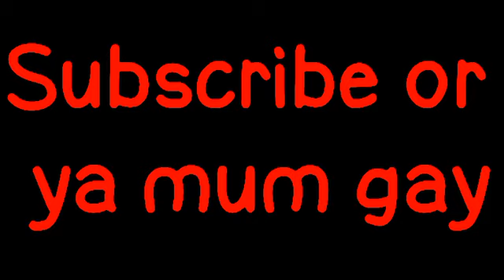Ultimate gravattack| Stick nodes pro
Credit: idk no-one gives a fuck